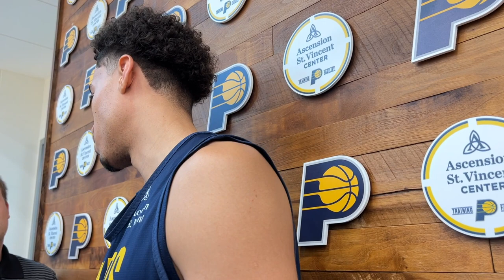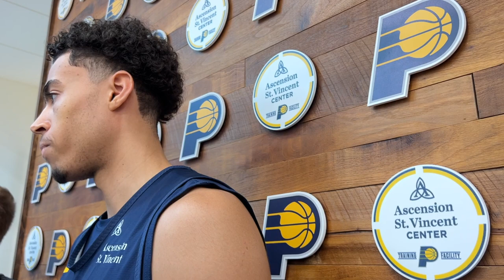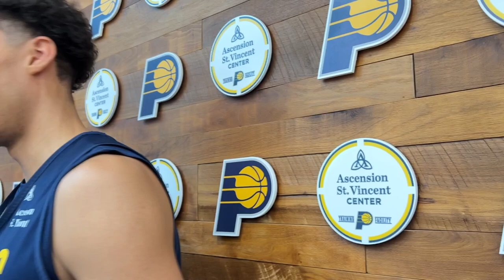Mojave King, Pacers' pick at No. 47, is unsure where he's playing next year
Mojave King took an unusual path to the NBA, going pro as a teenager and then playing for G League Ignite. That path will continue next season away from the NBA, though he's unsure where just yet. His attention is on Las Vegas Summer League and making a lasting impression.

He also spent time playing in the NBA Academy like Bennedict Mathurun, who makes a cameo.
Scott Agness runs FieldhouseFiles.com covering the Pacers.